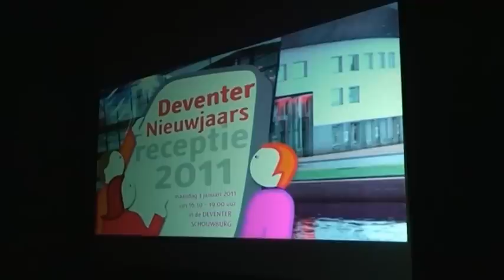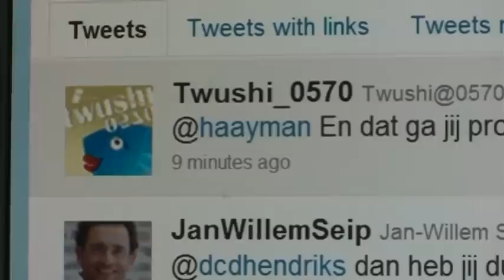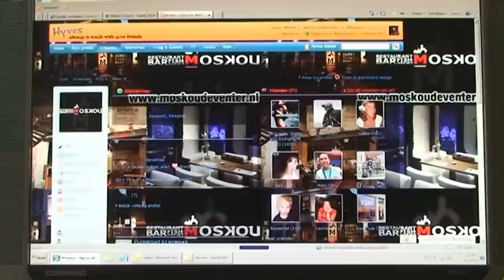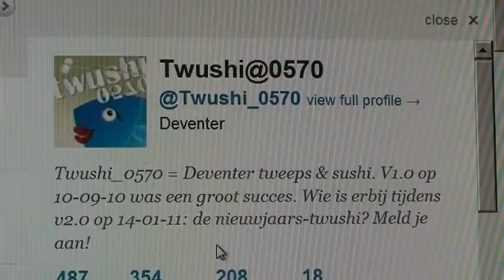DRTV Nieuws van 6 januari 2011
- Brand in kerktoren Wijhe